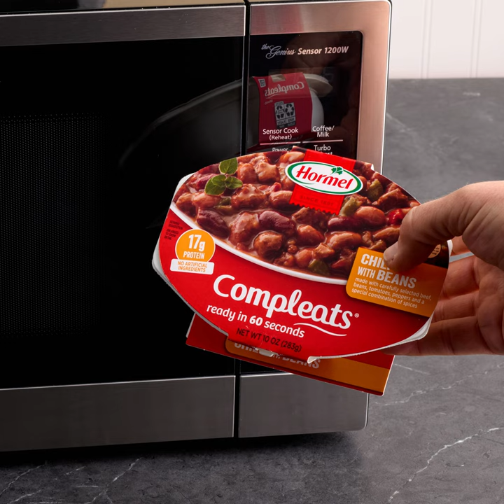Chili with Beans Over Rice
Create a quick and satisfying meal with Chili with Beans Over Rice in just 10 minutes! Heat up a 10-ounce package of HORMEL® COMPLEATS® Chili with Beans according to package directions. Serve the flavorful chili over hot cooked rice and, for an extra touch, sprinkle with chopped green onions if desired. This easy and convenient recipe is perfect for a speedy solo dinner, offering a delicious combination of hearty chili and rice with minimal prep time.